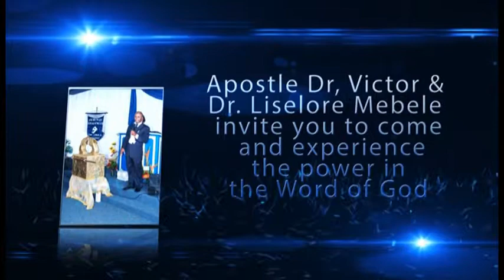Ghp: Obedience to the Word of God is the key to Blessing By Pastor Glenn Lont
Pastor Glenn Lont in Global House of Prayer.